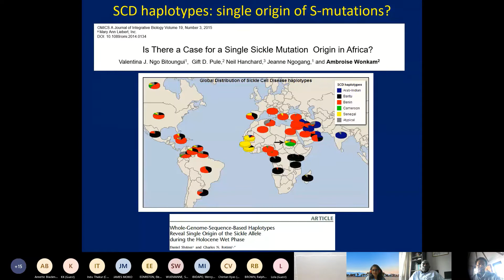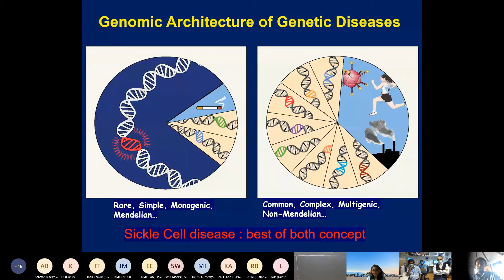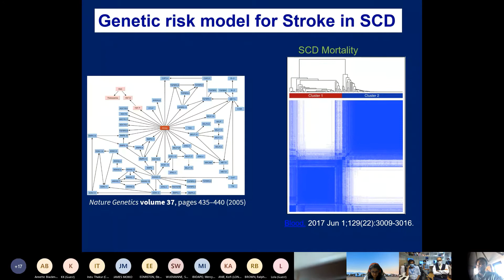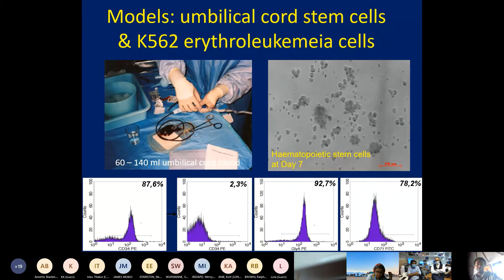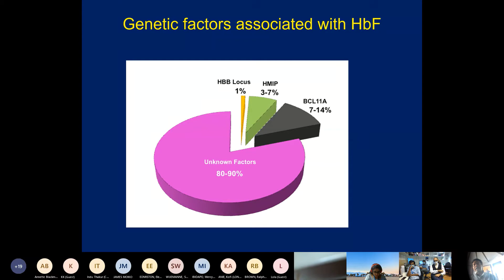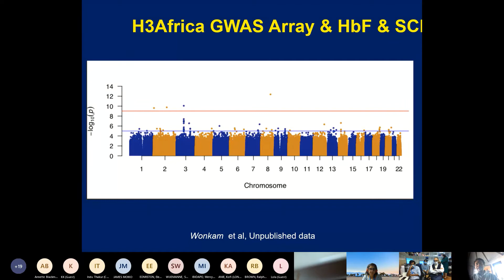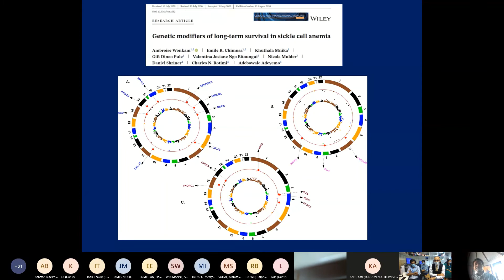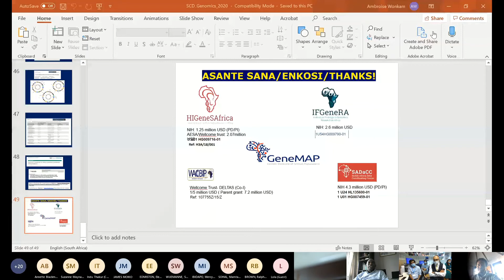Genetic Modifiers of Long term survival in Sickle Cell Disease in Africa 16.Oct.2020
This video is of the international educational session that occurred on the 16th of October 2020 about Genetic Modifiers of Long term survival in Sickle Cell Disease in Africa given by Professor Ambroise Wonkam the Director/PI of the Genetic Medicine of African Populations (GeneMAP)